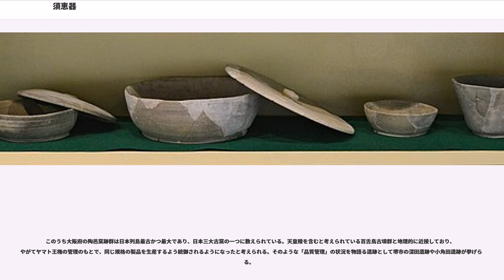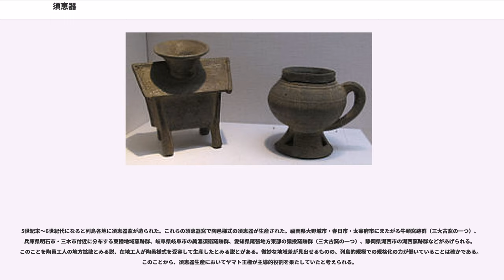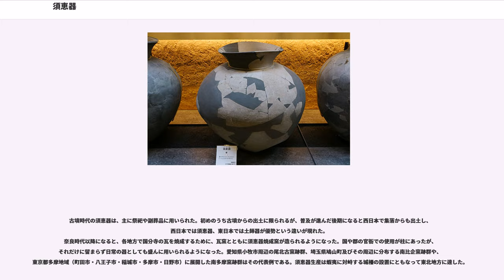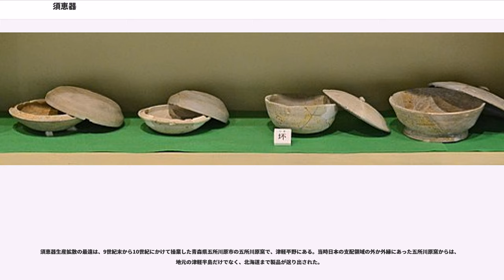須恵器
須恵器（すえき）は、日本で古墳時代から平安時代まで生産された陶質土器（炻器）である。青灰色で硬い。同時期の土師器とは色と質で明瞭に区別できるが、一部に中間的なものもある。

平安時代には「陶器」と書いて「すえもの」「すえうつわもの」と読まれていたが、それが古墳時代に遡るかは未詳である。陶器（とうき）と混乱を避けるため、現代の考古学用語としては須恵器が一般化している。20世紀前半までは祝部土器（いわいべどき）と呼ばれることがあった。

同じく「須恵」がつくものとして「須恵焼」があるが、これは江戸時代に福岡藩磁器御用窯が在った現在の福岡県糟屋郡須恵町で焼かれ、その後博多人形師宗家の中ノ子家が継承した無双金錆焼に代表される焼物を指したものであり、「須恵器」との直接の関係性は無い。但し糟屋郡須恵町は約2万年前の遺跡があり、大量の陶器（須恵器）が出土したために須恵町と呼ばれるようになった。

須恵器の起源は朝鮮半島（特に南部の伽耶）とされ、初期の須恵器は半島のものと区別をつけにくいほど似ているが、用語としては日本で製作された還元焔（かんげんえん）焼成の硬質の焼物だけを須恵器という。朝鮮半島のものは、普通名詞的に陶質土器と呼ばれるか、伽耶土器・新羅土器・百済土器などもう少し細分した名で呼ばれている。

縄文土器から土師器までの土器は、日本列島古来の技法である「輪積み（紐状の粘土を積み上げる）」により成形され、野焼きで作られていた。このため焼成温度が800～900度と低く、強度があまりなかった。また、酸化焔焼成（酸素が充分に供給される焼成法）となったため、表面の色は赤みを帯びた。それに対し、須恵器は全く異なる技術（轆轤技術）を用いて成形し、窖窯（あながま）と呼ばれる地下式・半地下式の登り窯を用いて1100度以上の高温で還元焔焼成されることで強く焼締まり、従来の土器以上の硬度を得た。閉ざされた窖窯の中では酸素の供給が不足するが、高熱によって燃焼が進む。燃料からは、酸素が十分なら二酸化炭素と水になるところ、一酸化炭素と水素が発生する。これが粘土の成分にある酸化物から酸素を奪う、つまりは還元することで二酸化炭素と水になる。特徴的な青灰色は、粘土中の赤い酸化第二鉄が還元されて酸化第一鉄に変質するために現れる。

基本的には釉薬をかけない。釉のかかったものも見られるが、これらの多くは窯の燃焼中、燃料（薪）の灰が製品に付着し、高熱で融解して偶然生じた「自然釉」である。

高温土器生産の技術は、中国江南地域に始まり、朝鮮半島に伝えられた。『日本書紀』には、百済などからの渡来人が製作したとの記述がある一方、垂仁天皇（垂仁3年）の時代に新羅王子天日矛とその従者として須
恵器の工人がやってきたとも記されている。そのため新羅系須恵器（若しくは陶質土器）が伝播していた可能性が否定しきれないが、現在のところ、この記述と関係が深いと思われる滋賀県竜王町の鏡谷窯跡群や天日矛が住んだといわれる旧但馬地方でも初期の須恵器は確認されていない。結局、この技術は百済から伽耶を経て日本列島に伝えられたと考えられている。

考古学的には、大阪府堺市・和泉市・大阪狭山市・岸和田市にまたがる泉北丘陵に分布する陶邑窯跡群の発掘調査と、森浩一、田辺昭三、中村浩らの一連の編年的研究により、須恵器の出現は古墳時代中期の5世紀中頃とされていたが、近年では、陶邑窯跡群内に含まれる堺市大庭寺遺跡の「TG232号窯」・「TG231号窯」や、野々井西遺跡の「ON231号窯」において、より古い段階に位置づけられる須恵器が発見され、少なくとも5世紀前半段階には、朝鮮半島から陶質土器が持ち込まれるのとほぼ同時に生産技術が招来され、陶邑地域で須恵器生産が開始されたことが明らかとなっている。

このほか最初期に須恵器生産が始まった場所（窯跡）として福岡県の小隈・山隈・八並窯跡群が知られている。また、吹田市吹田32号窯、岡山県奥ヶ谷窯跡、香川県宮山1号窯・三谷三郎池西岸窯跡、福岡県夜須町山隈窯跡などの初現期の窯跡も日本各地に造られる。これらの系譜は、いずれも伽耶系である。

このうち大阪府の陶邑窯跡群は日本列島最古かつ最大であり、日本三大古窯の一つに数えられている。天皇陵を含むと考えられている百舌鳥古墳群と地理的に近接しており、やがてヤマト王権の管理のもとで、同じ規格の製品を生産するよう統御されるようになったと考えられる。そのような「品質管理」の状況を物語る遺跡として堺市の深田遺跡や...